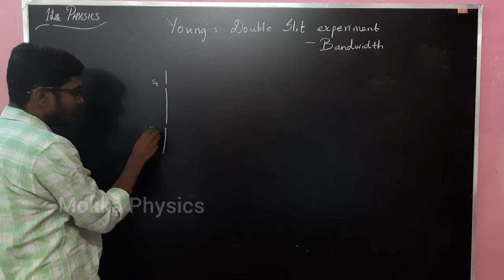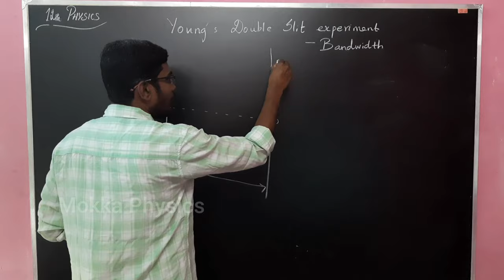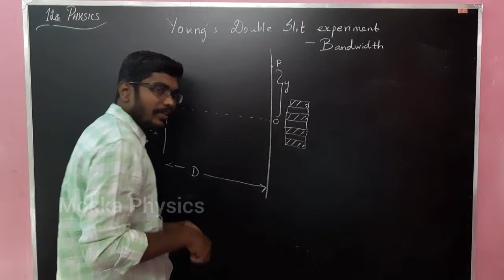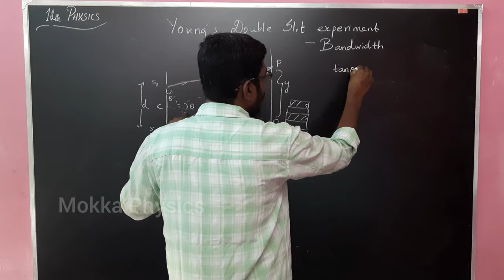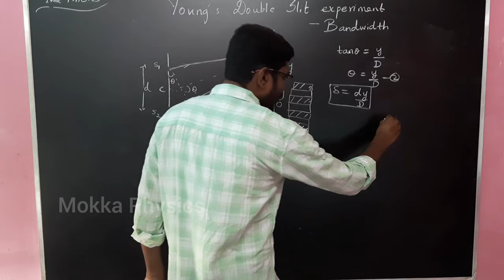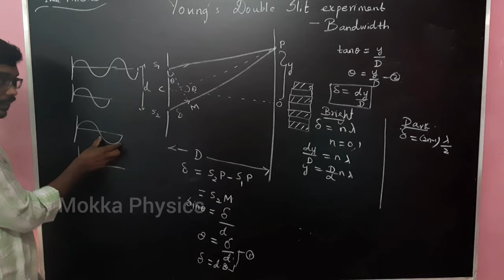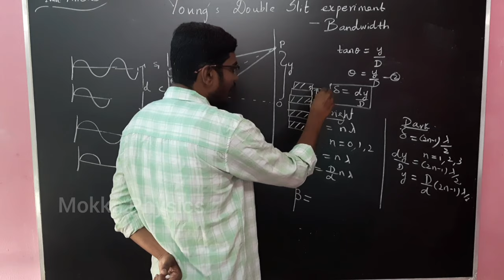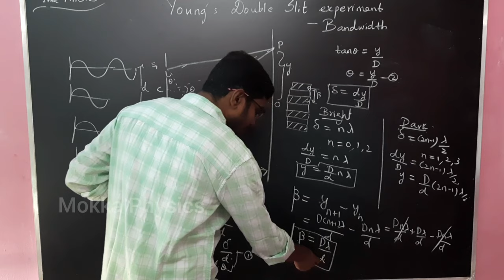Young's Double slit Experiment || 12th Physics || Tamil || Mokka Physics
You can check out my Telegram page to get 11th , 12th & NEET (Physics) materials in Pdf format.